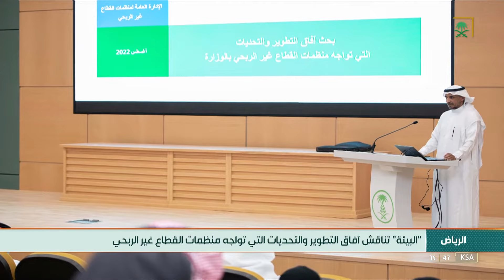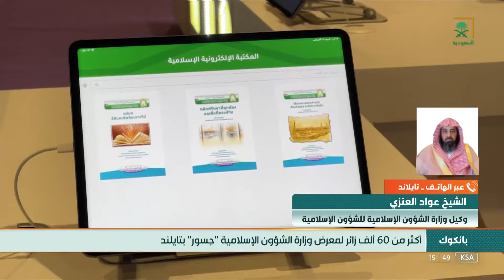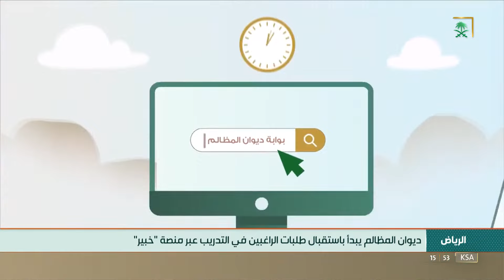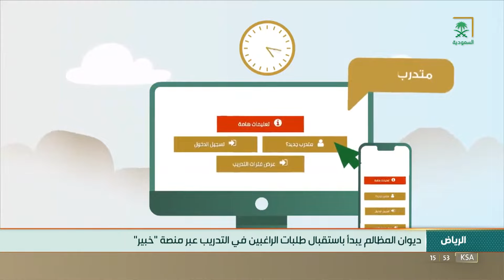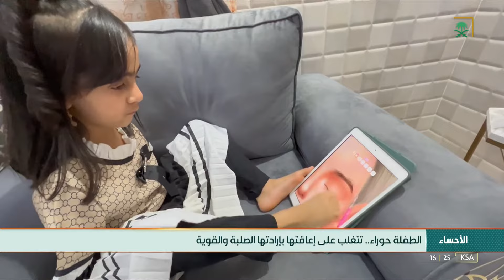نشرة أخبار الظهيرة - السبت 1444/01/22هـ